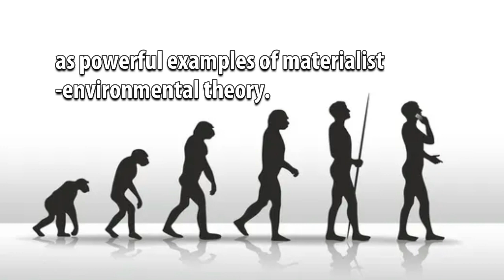The Efficacy of Materialist- Environmentalist Theory in Understanding the Incest Tabbo:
The Efficacy of Materialist- Environmentalist Theory in Understanding the Incest Tabbo: Demonstrations in Specific and General Sociocultural Explanations